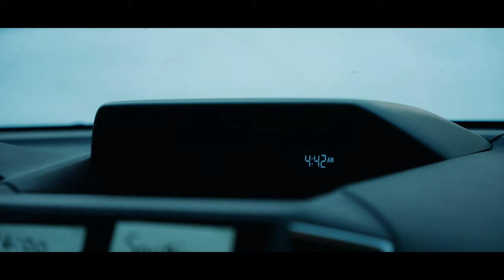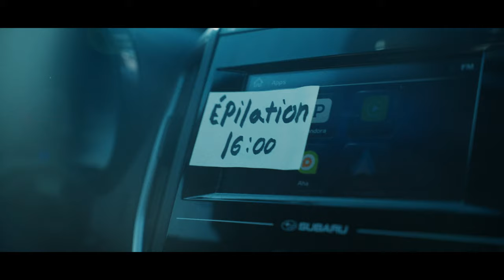Summit Challenge 2023 - Christophe Cloutier & Jeremy Langevin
Acteurs : Benjamin d'Hugues, Jeremy Langevin
Caméraman : Christophe Cloutier